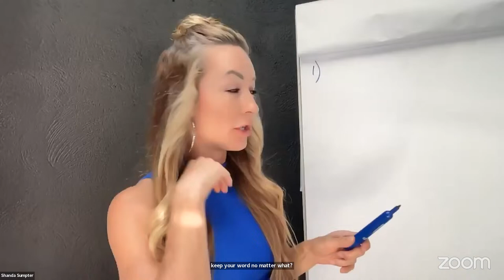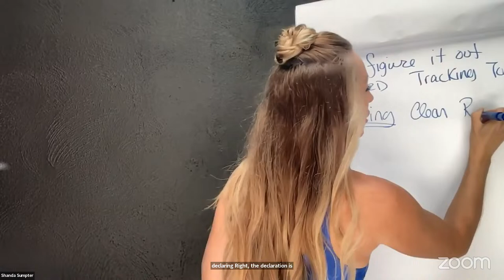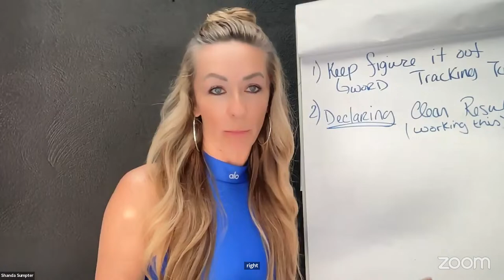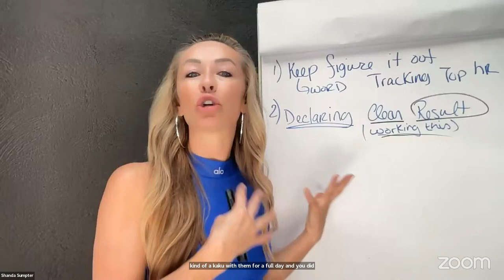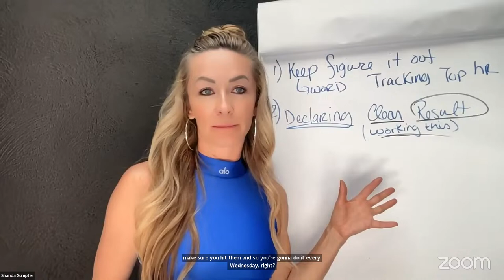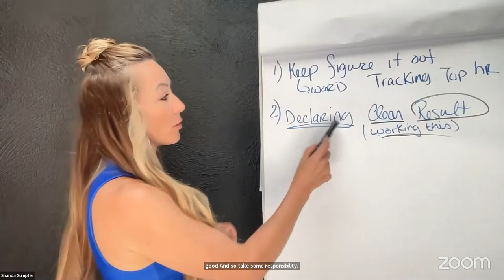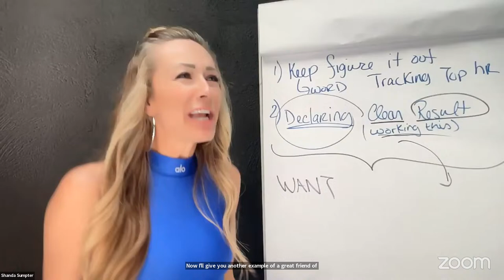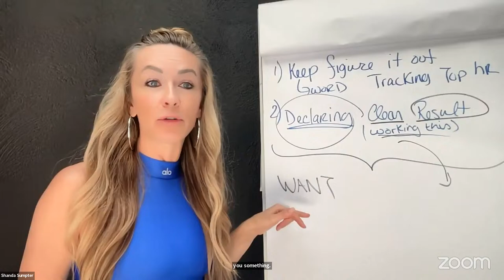Let no excuse or low standard slow you down! Join me on the live training or UPGRADE to On Demand..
Let no excuse or low standard slow you down! Join me on the live training or UPGRADE to the On Demand Membership for $7 dollars today